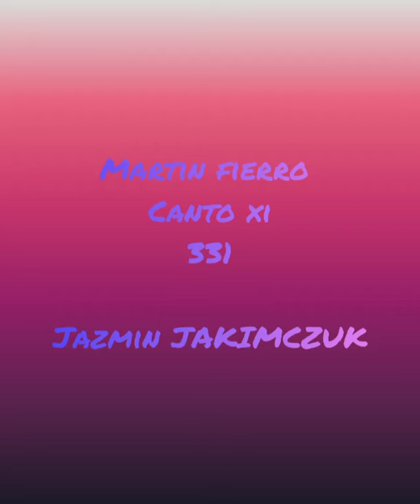Martin Fierro MT